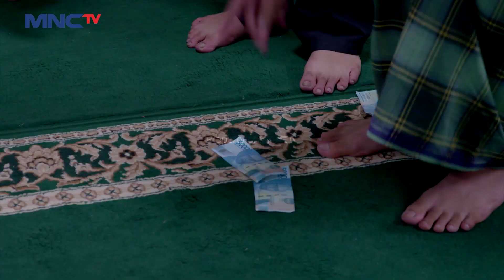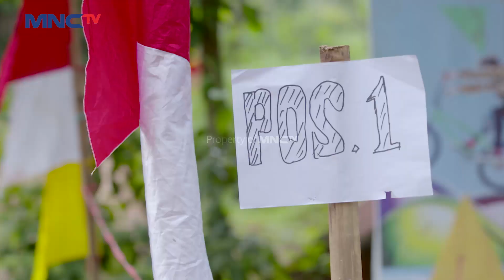Faris Dan Gibas Berhasil Ngambil Bendera Lomba BMX - Duo Jagoan Super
Faris dan Gibas berhasi mengambil bendera yang pertama di lomba BMX